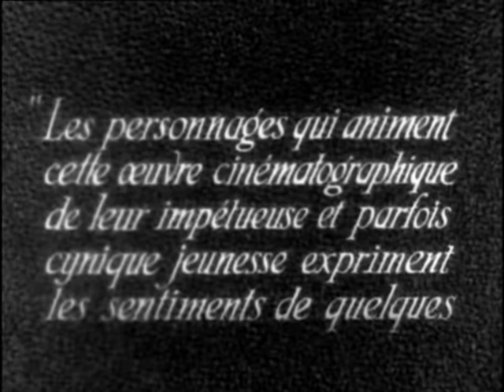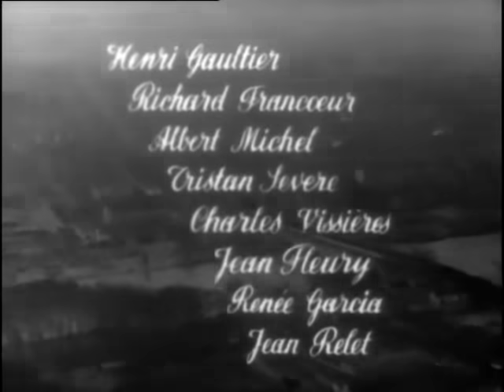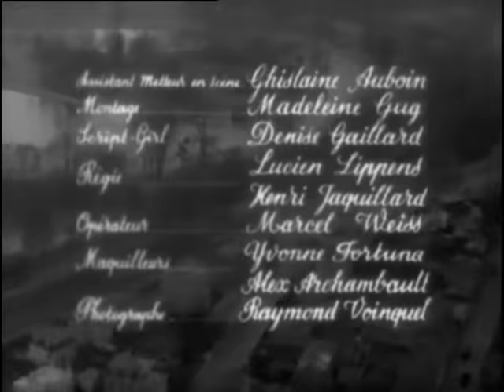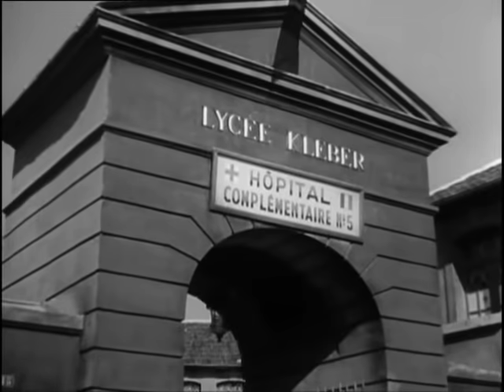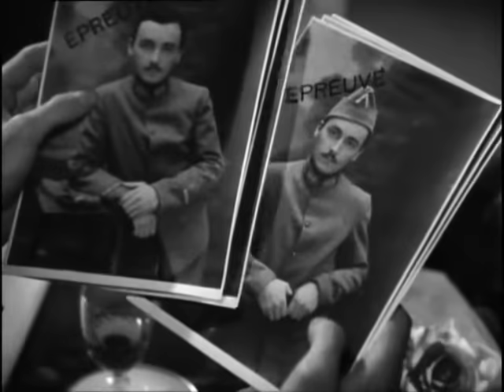Le diable au corps 1947